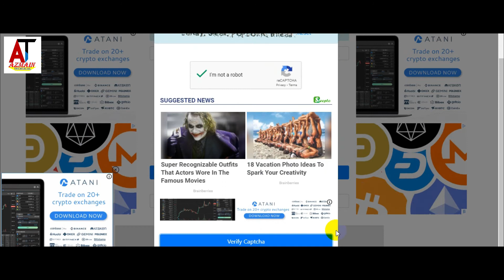Highest Paying Digibyte Faucet | Every 5 Minute 0.0177 DGB | Instant Payment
Searches Related
Free Dashcoin  Earn Free Daily Upto 1.08 Dash Coin Faucet Without Investment| IN Urdu By ABID STV
free dash coin cloud mining
mine dash coin
dash mining
dash mining download
buy dash coin
free litecoin gain
can you mine dash
bitcoin faucet
dash mining
dash mining download
maker coin mining
dash asic miner
bitcoin login
dash cloud mining
miner dash recipes
earncrypto
bitcoin generating mining software
best_bitcoin_mining_site
bitcoin mining
free bitcoin
free ethereum
free bitcoin
free ruble
free mining
free ethereum earning sites
best bitcoin mining site 2020
mining bitcoin
bitcoin mining software
earn ruble
free bitcoin miner 2020
hack bitcoin 2020
new ruble mining site 2020
payeer earning sites
ruble earning sites 2020
best btc mining site 2020 without investment
bitcoin generator
free bitcoin cloud mining
free btc
free eth
btc mining hack 2020
earn free ethereum instantly
how to open money bank in ludo star 2
bitcoin generating software
ltc mining
new bitcoin mining site
online copy paste work daily payment
ruble mining site
best btc mining site 2020
bitcoin miner
copy paste job daily payment
earn ethereum instant payout
paid to read email payment proof
btc mining
cloud minng